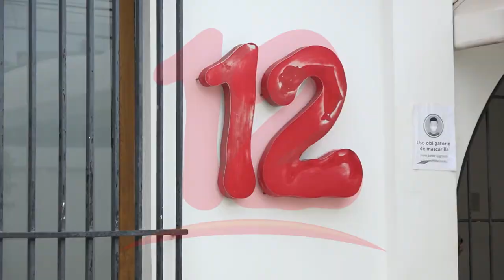Excarcelado político se solidariza con Canal 12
NosResistimosAlEmbargo Excarcelado político se solidariza con Nicavisión S.A. tras embargo de la DGI.